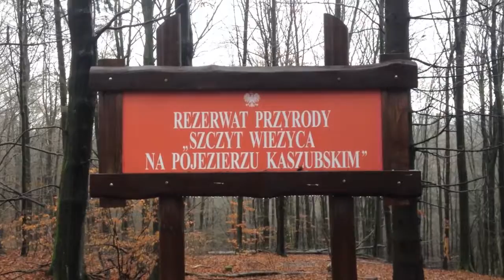Cuba de Zoo - Sopot, Koszalin, Międzyrzecz 19-20-21.11.2015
Cuba de Zoo - Trasa Jesień 2015
Odcinek Pomorze III
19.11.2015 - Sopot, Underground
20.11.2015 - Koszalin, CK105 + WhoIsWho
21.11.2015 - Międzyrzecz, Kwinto